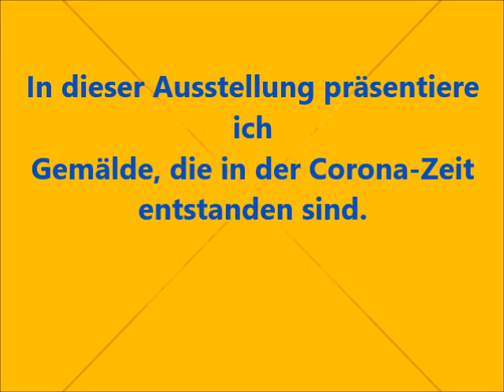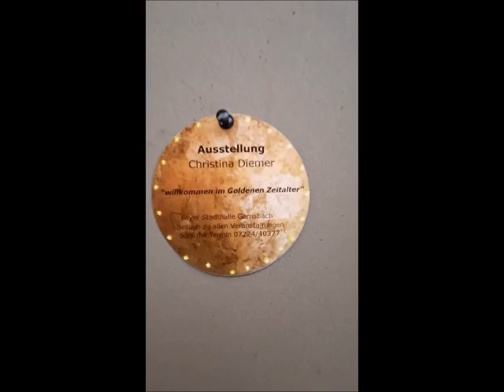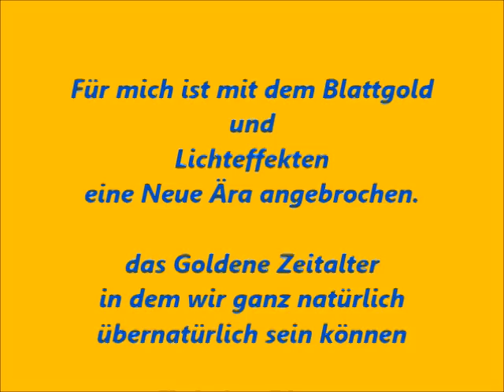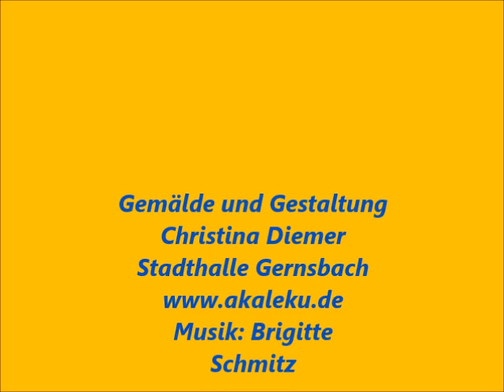Willkommen im Goldenen Zeitalter -Ausstellung von Christina Diemer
kunst und heilung sind Herzensangelegenheiten von Christina Diemer (Künstlerin, Dipl. Sozialpädagogin, energetisches Coaching,
In ihrer aktuellen Ausstellung in der Stadthalle, Zukunftstraum Gernsbach, stellt sie ihre neuesten Gold-Gemälde aus.
Ganz natürlich übernatürlich sein, das ist möglich im Goldenen Zeitalter.
Wir sind Schöpfer und Schöpferinnen unserer Welt, ob bewusst oder noch unbewusst.